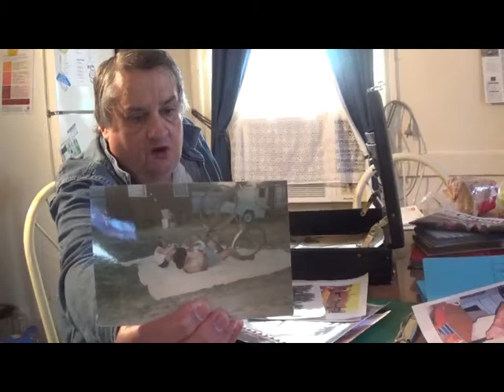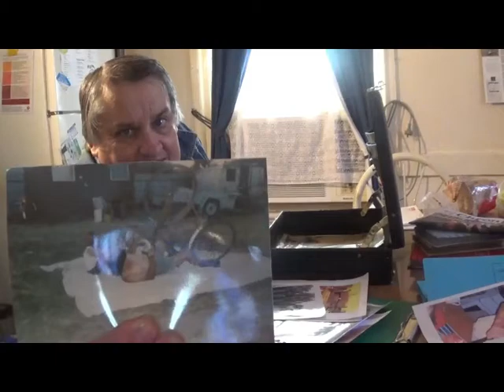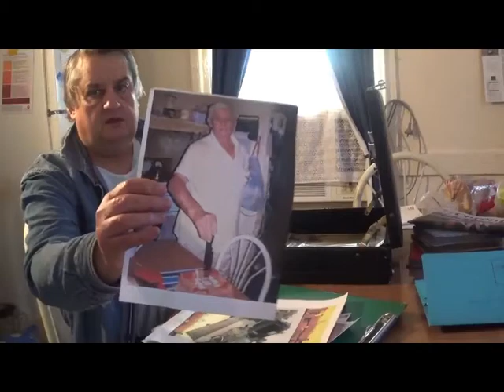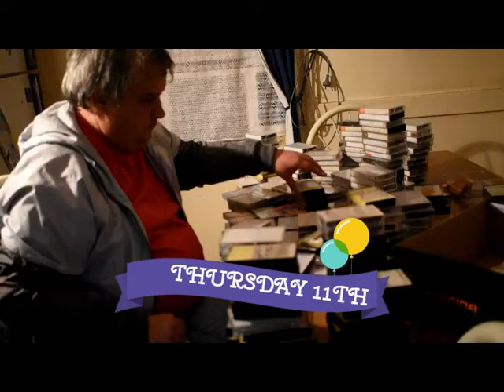Monday Walk. The Train. Passing of my Father. Cassettes. Vlog A493/15.7.19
Welcome to my new video. Here I go for my Monday morning walk and a passenger train expressing through. Here about the passing of my dear father who suddenly passed away on July 4th. Here I have a table full of cassettes. This is part 1. Stay tune for Part 2.